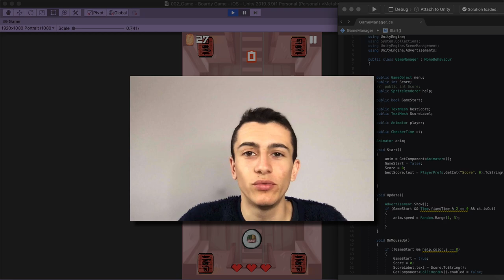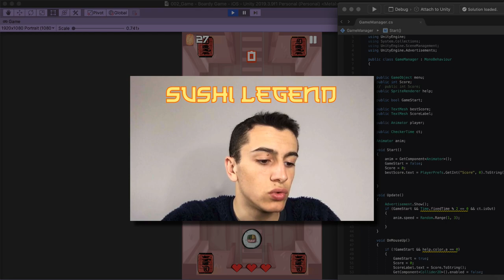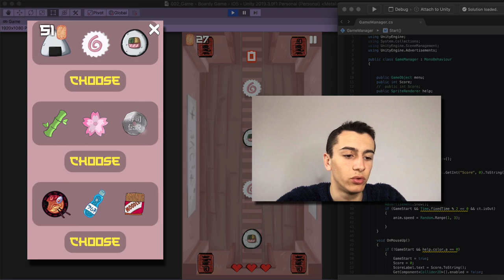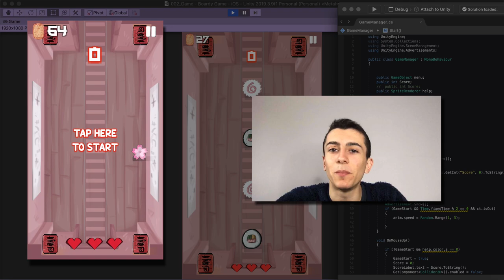Sushi LEGEND - Le développement d'un nouveau jeu mobile !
Salut à toutes et à tous, aujourd’hui vous contemplerez une nouvelle vidéo :D J’espère qu'elle vous plaira :D

L'instagram de Keny : @kenyarticho
Mon instagram : @logan_devillard

Ciao !